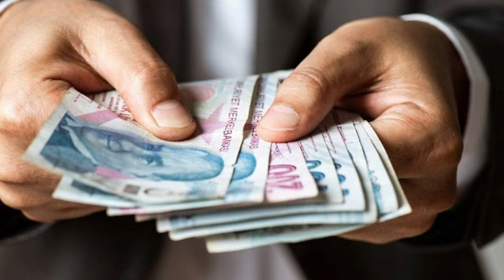Kademeli emeklilikte yeni perde! 46, 48, 50 yaşında emeklilik mi geliyor?